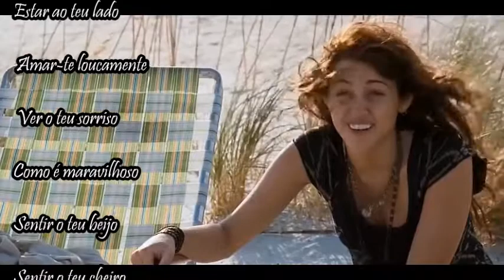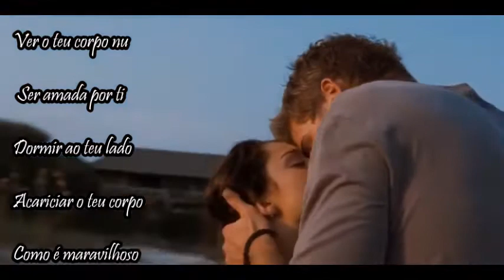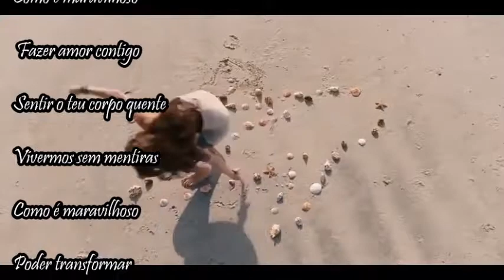🌺 João Pedro Pais _ És Do Mundo ❤ ❤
COMO É  🌺

Maravilhoso
Estar ao teu lado
Amar-te loucamente
Ver o teu sorriso
Como é maravilhoso
Sentir o teu beijo
Sentir o teu cheiro
Sentir o teu abraço
Tocar a tua pele
Como é maravilhoso
Ver o teu corpo nu
Ser amada por ti
Dormir ao teu lado
Acariciar o teu corpo
Como é maravilhoso
Fazer amor contigo
Sentir o teu corpo quente
Vivermos sem mentiras
Como é maravilhoso
Poder transformar
Todos estes momentos
Maravilhosos
De tanta cumplicidade.